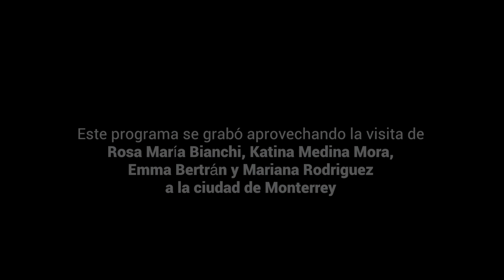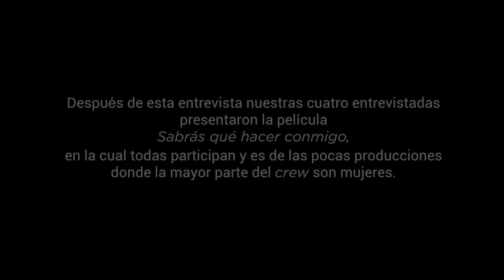El rol de la mujer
Programa de análisis sobre el rol de la mujer en el mundo de la cinematografía.